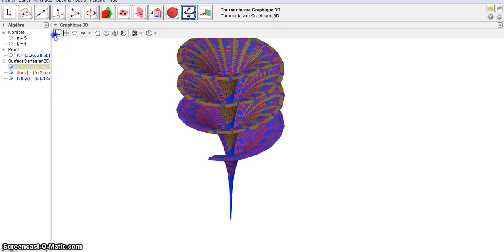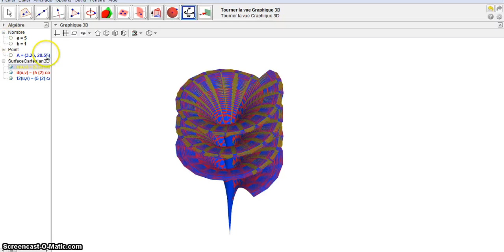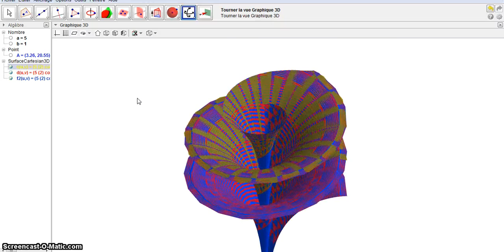Dini surfaces with Geogebra5(3D)